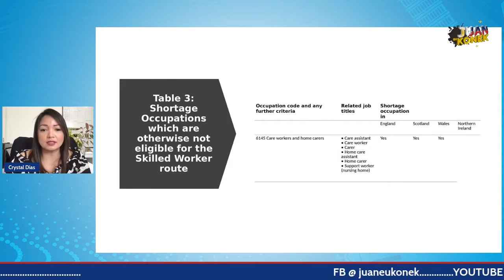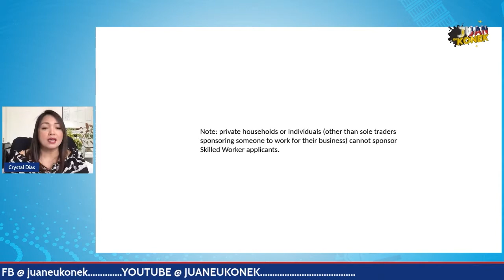NEW IMMIGRATION RULES:CARE WORKERS IN UK | IMMIGRATION JUAN-O-JUAN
Samahan si solicitor Crystal Dias sa pagtalakay ng mga bagong rules sa pagpasok ng care workers sa UK, kasama si Marilou Raagas para ibahagi ang kanilang kuwento sa pagpasok sa UK.